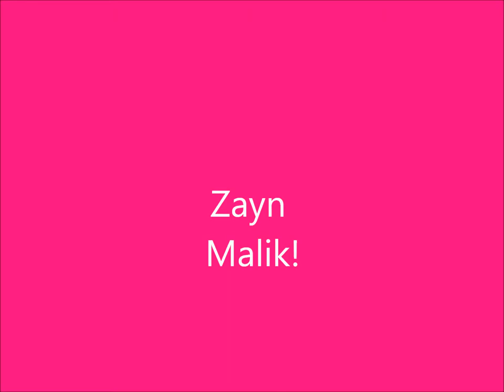one direction pictures